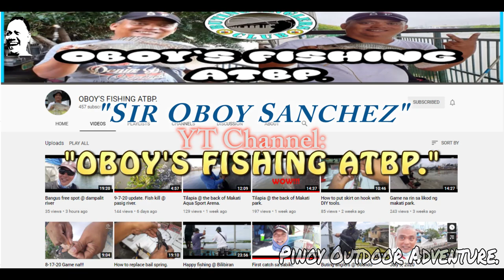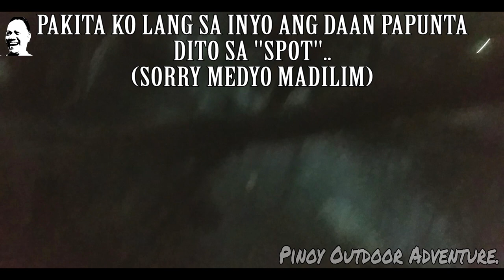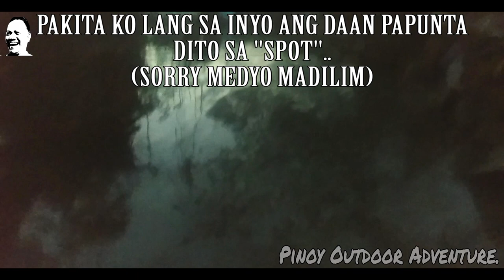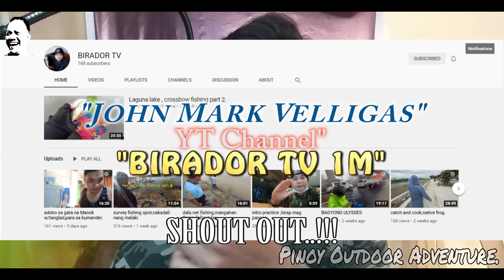MARIKINA RIVER ALONG BRGY. BAGONG ILOG, PASIG CITY !!! (SECRET SPOT) 12-22-2020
Ahahay..!!!
Sorry Po Guys..
Ngayon lang po ulit tayo nakapag upload..
Alam nyo naman busy busy talaga kaya ayun ngayon lang naisingit..
So sana po e magustuhan nyo tong bago nating Adventure..
Dapat bago pa mag Christmas to eh..
Kaso na-late tayo..
So, huli man at magaling e sana magustuhan nyo parin..
So paano???
Tara nood na po tayo..
FISH ON!!!